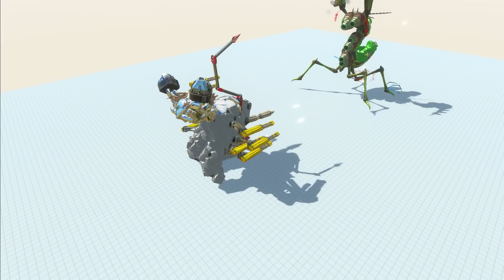NUKEMANTIS vs MUTANTS